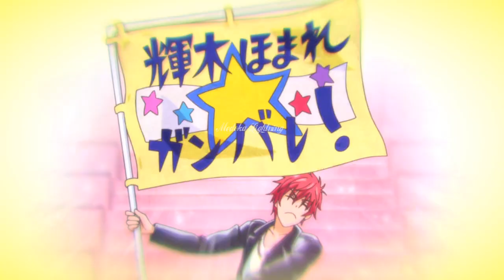Cure Étoile } 💛 Solo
& welcome too my next PreCure AMV with HUGtto PreCure :3 i just wait for the Cure Cosmo episode from Star Twinkle & so i did this little AMV as a replacement ? o.o or something like that ;P idk but i thought Solo fits Homare very good if it comes too her not returned love with Harry ;0 so i hope you guys enjoy :3

CREDITS: the candy style stuff i used is made by meimei-chan & ixearts & the render at the end is made by FFPreCureSpain